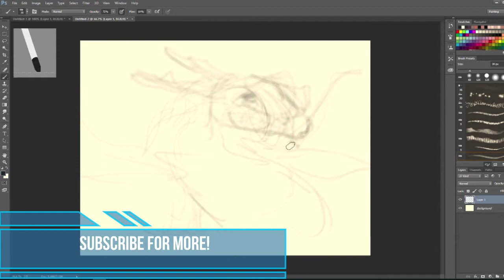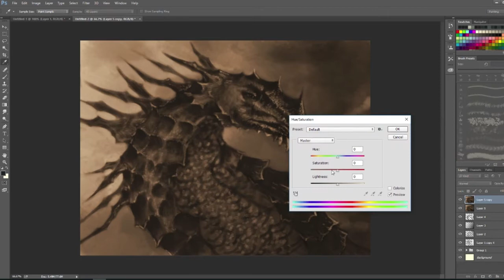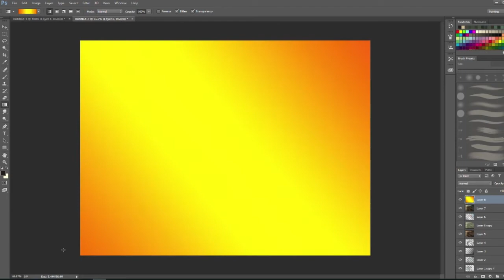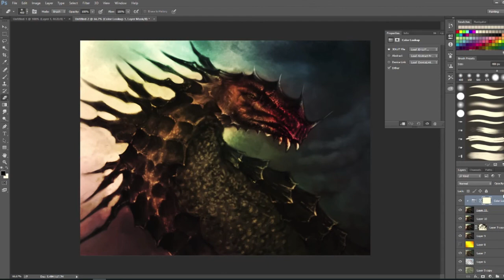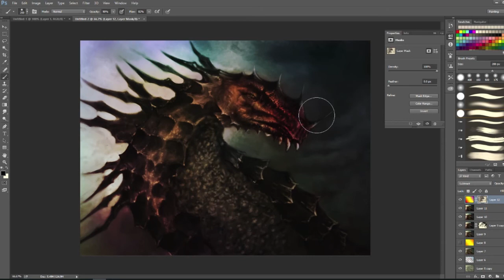Creature Design - Photoshop Speedpaint - Dragon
Another Creature Design Speedpaint using Photoshop.

Welcome friends. By popular demand I am revisiting my old style and bettering my skills.